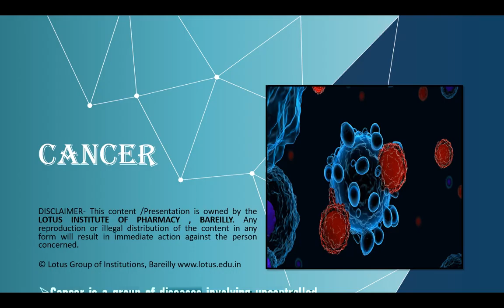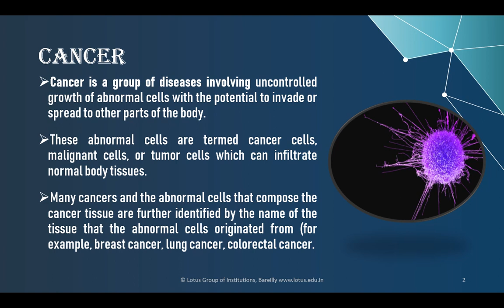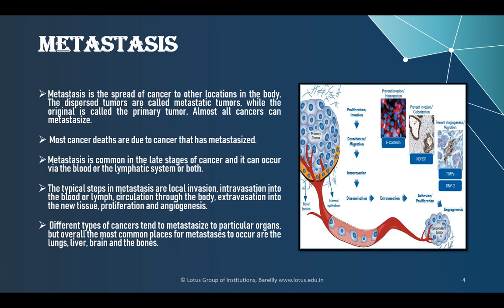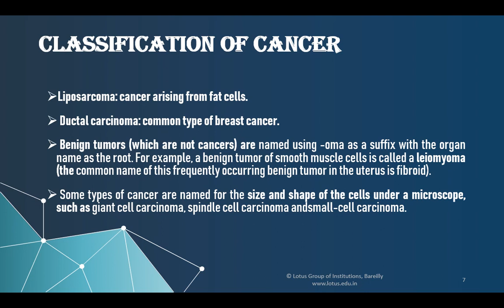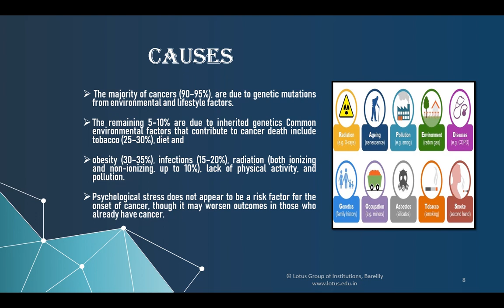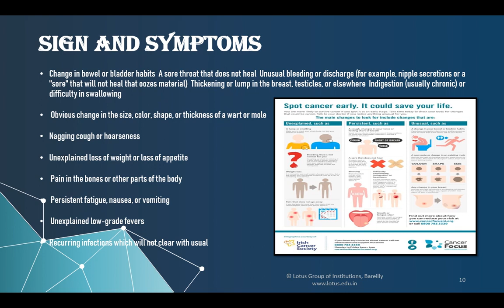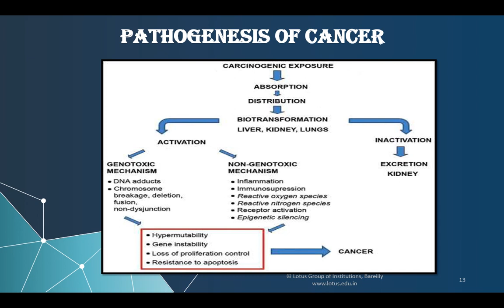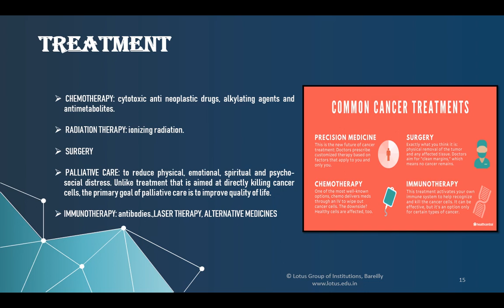PRINCIPLES OF CANCER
As Per Syllabus of Dr. APJ Abdul kalam University, Lucknow. Suitable for BPharm Students. 4 years Bachelor of Pharmacy.